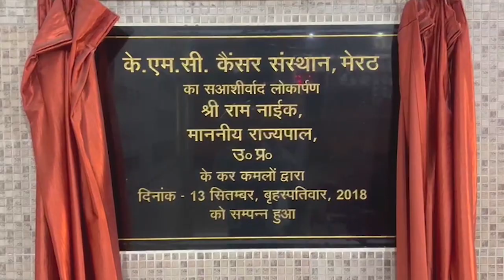आचार संहिता लागू होते ही होर्डिंग्स बैनर उतारे - First Byte Tv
चुनाव आयोग ने की लोकसभा चुनाव की तारीख घोषित
सोशल मीडिया पर गलत सूचना पर कार्रवाई तय-डीएम
दूसरे जिलों से मिलने वाली सीमाओं पर पुलिस सक्रिय हुई
सोशल मीडिया पर नजर रखने को सेल गठित
नगर निगम ने  होर्डिंग व बैनर उतारे